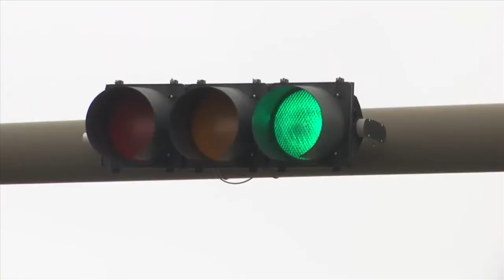Mosley Senior Saves Woman's Life